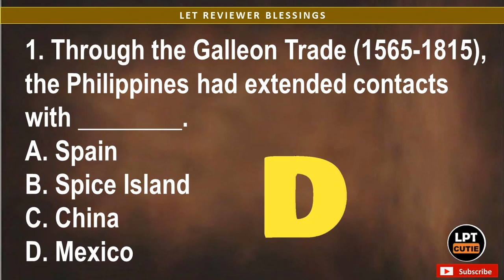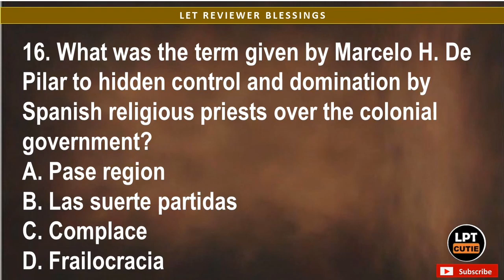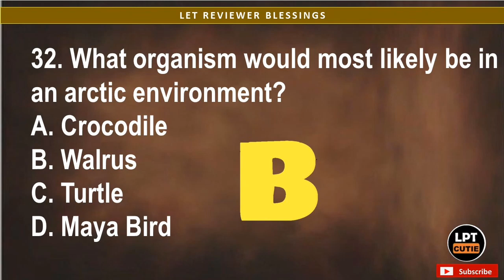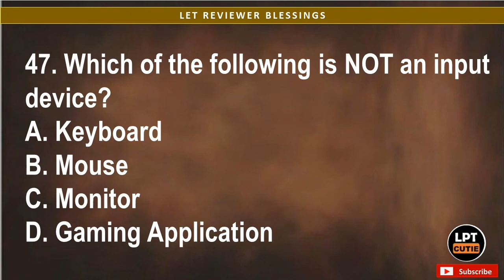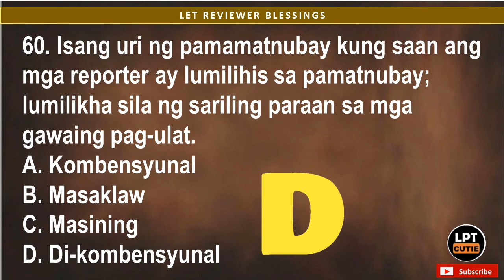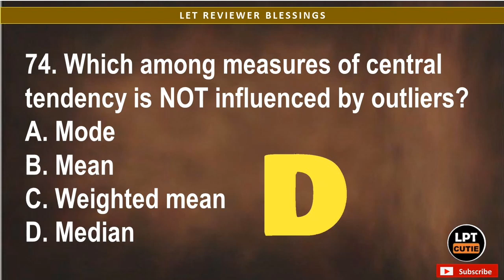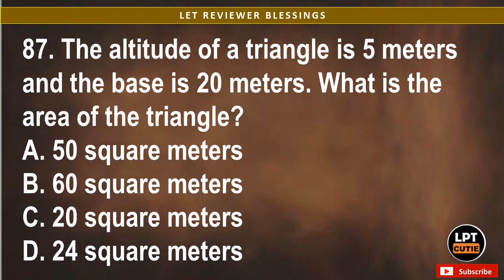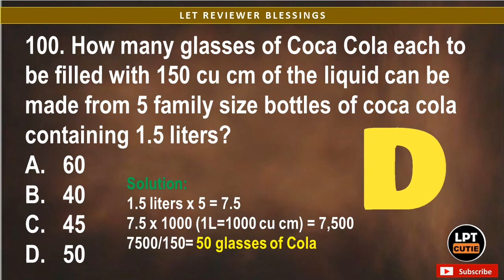BLESSINGS l 100 ITEMS GEN ED LET REVIEWER PART 2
CLAIM IT!

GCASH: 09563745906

GODSPEED TAKERS!